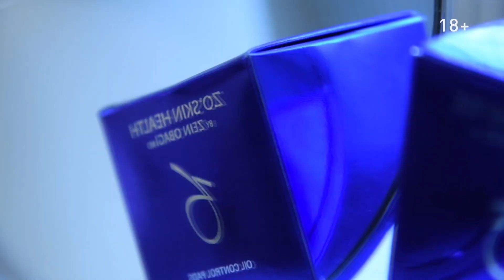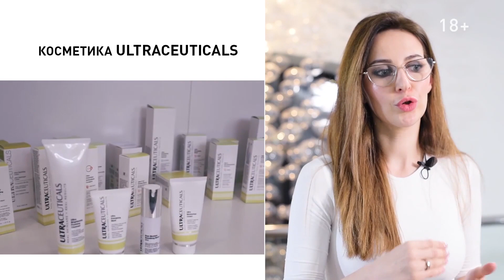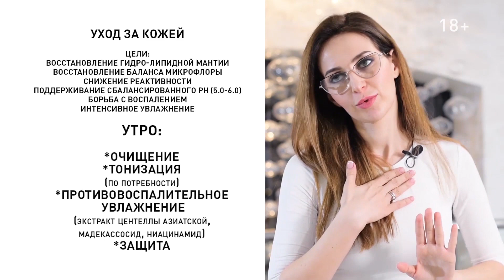Идеальная кожа в домашних условиях / Правильный уход за кожей лица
Ждем вас по адресу:
🚇 Белорусская
ул. 2-ая Брестская, д. 31
🚇 Фрунзенская
3-я Фрунзенская, д. 9

В этом видео мы обсудим все нюансы правильного ухода за кожей лица в домашних условиях: как правильно умываться, тонизировать, отчищать, что наносить.
Помимо красоты и привлекательности, правильный уход за кожей лица избавит вас от раздражений, предотвратит появление дерматологических болезней, продлит молодость и сделает кожу здоровой как снаружи, так и изнутри.
Главное – регулярность. Ежедневные процедуры по уходу за кожей лица очень просты, они доступны каждой девушке. Выделяя несколько минут в день и выполняя несколько несложных манипуляций, вы заметите результат.